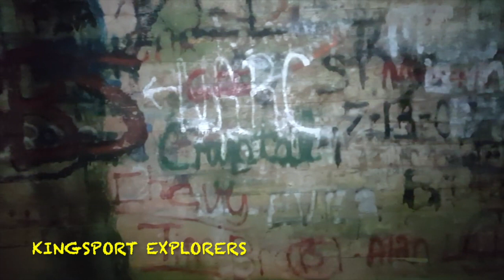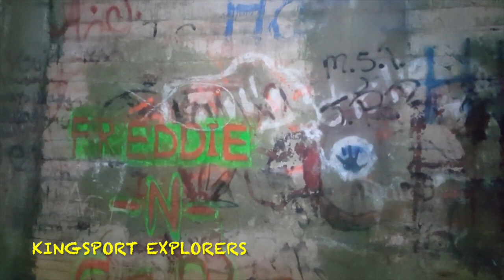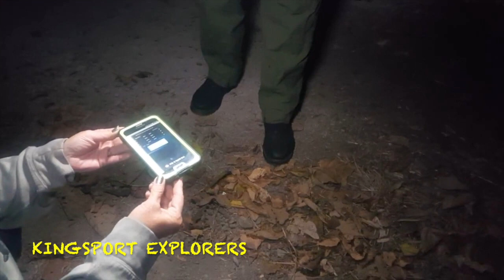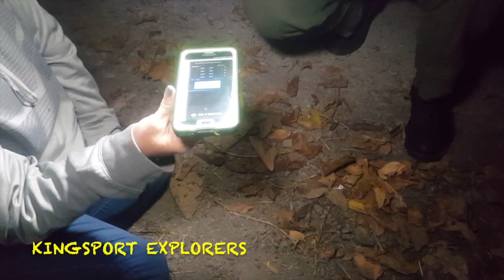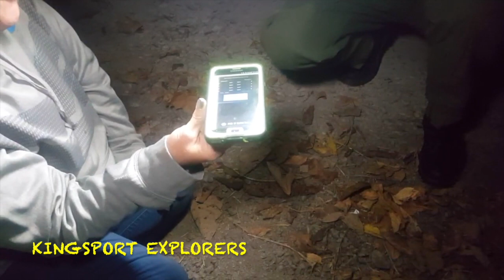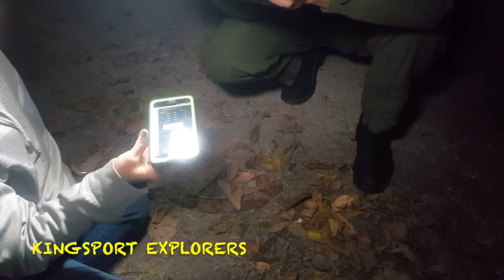Clinch Mountain Tunnel: Southwest Virginia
Not much information on this tunnel besides it's in the middle of nowhere with no traffic. Heard some weird things while in there. A Disembodied Voice saying "She Died at 58". With no traffic, still sounded like cars were coming through the tunnel. We had the pleasure of joining Ray and Amy of East Tennessee Explorer.

Brandon: @Brandon_KPT
Carissa: @twistedlove85
Channel: @KptExplorers

Kingsport Explorers